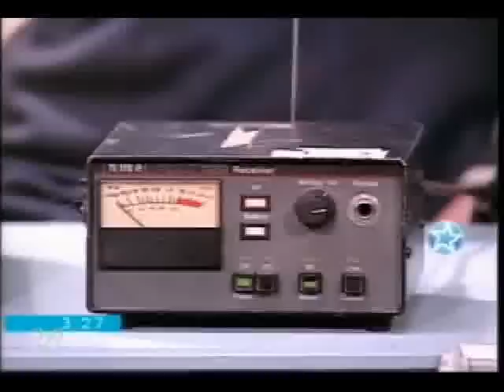SHEIK, despecho y pijamas